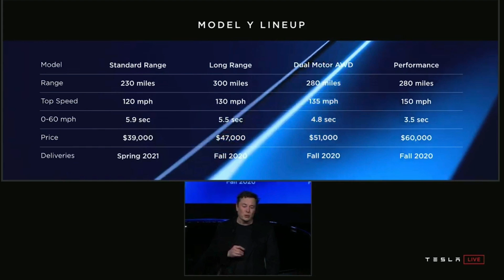The Tesla Model Y is a 300-mile-range Model 3 doppelgänger coming in fall 2020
The Model Y is a mid-sized all-electric vehicle that will start at $39,000 and is slated to hit the marketplace in fall 2020.